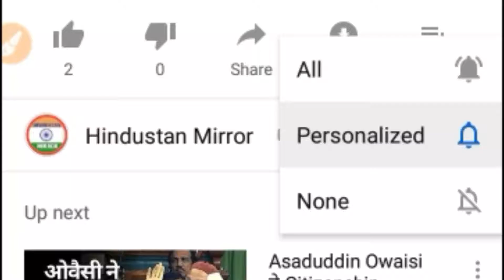तो इस वजह से ओबामा की गाड़ी में बैठे थे PM Modi, अब Donald Trump भी वही करेंगे?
video title :-

Channel Description :-

Today news about Donald Trump and pm modi,
Donald Trump in india,
pm modi with Donald Trump,